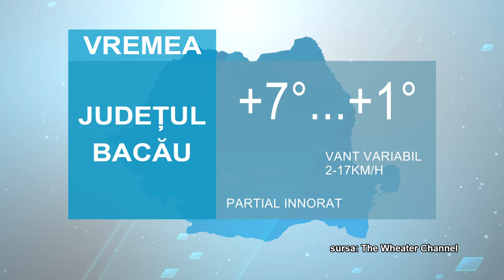STIRILE ACUM TV | 24-25.11.2022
INVESTIȚII MAJORE LA DOFTEANA
BACĂU - CAMPIONATUL NAȚIONAL DE GIMNASTICĂ ÎN PLINĂ DESFĂȘURARE